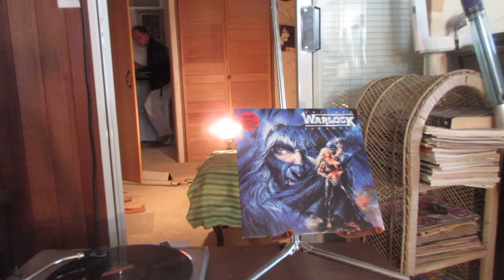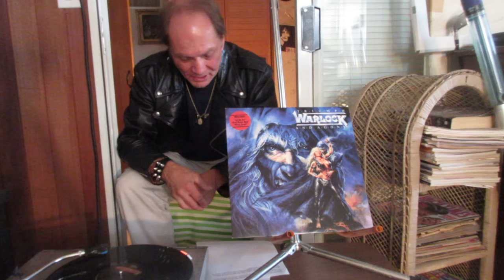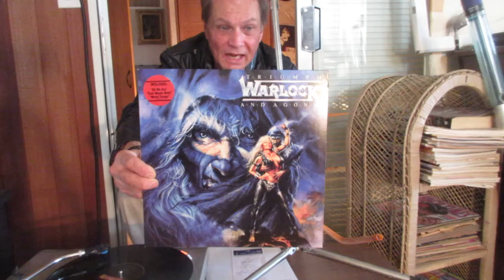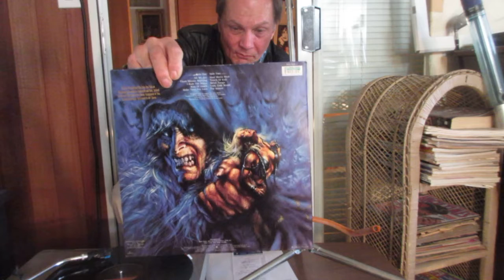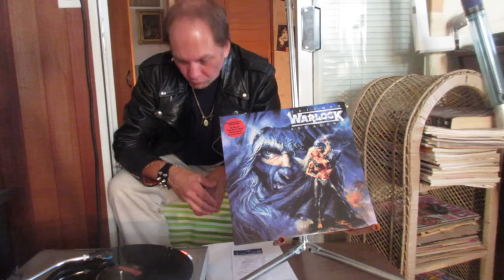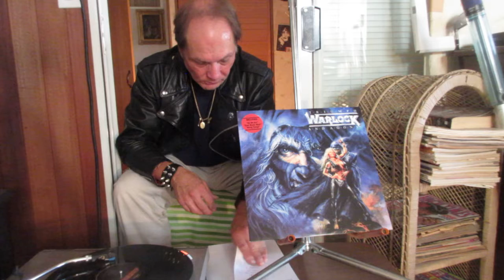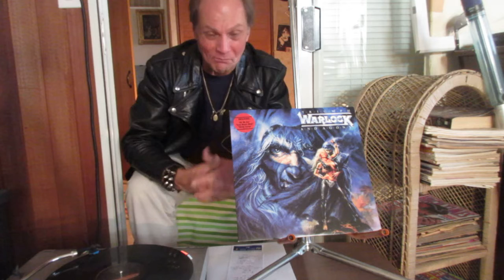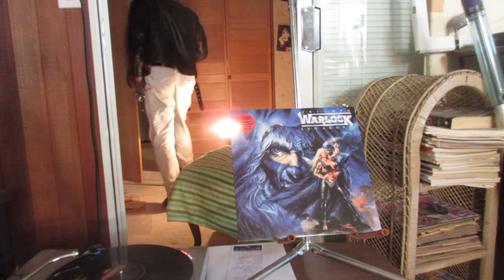Warlock! From Dusseldorf .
The great German band, female front Doro Pesch .
In Metal We Trust \M/
Old Skool Metal Perspectives .
Thanx To The Owners .